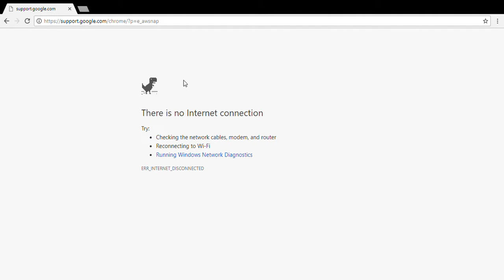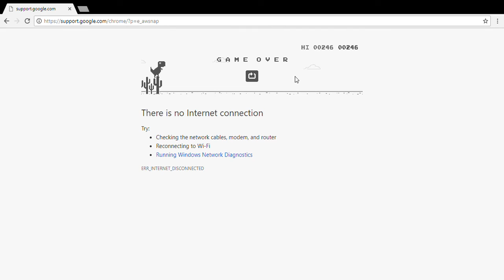Secret no internet connection game??????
dinosaur jump game